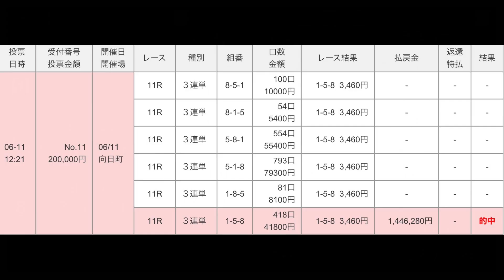【高額配当】向日町G3最終日で奇跡をかますプロギャンブラーハッチャン！！競輪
こんにちは！ハッチャンです！

動画で公開しているようなプロギャンブラーハッチャンの買い目が現在、無料で見ることが出来ます。

過去は１レース２００円くらいでnoteで売っていましたが、今はモーニング、昼、ナイターミッドナイト、１日平均５０レース１万円相当のメルマガが無料で受け取れます。

お申し込みの方はスポンサーのチャリロトに登録お願い致します。

■□■ハッチャンの無料配信メール会員登録■□■
 チャリロトに申し込み済みの方はコチラのメールフォームからハッチャンの無料配信メール会員登録へお申込み下さい。
チャリカＩＤ、チャリロトＩＤの両方をお持ちの方は両方をご記入下さい。
【新規メール会員申込み】

■□■チャリロト新規会員登録■□■
※楽天銀行・PayPay銀行をお持ちの方はチャリロト会員・チャリカ会員両方申し込み可能です。
※楽天銀行・PayPay銀行をお持ちでない方はチャリカ会員のみお申込み可能です。
※チャリロト会員・チャリカ会員どちらでもメール会員登録が可能です。

メール会員登録希望の方は、チャリロトに登録して頂いてメールフォームからお申し込み下さい。

※競輪のレース映像はチャリロトより使用許可を頂いております。
チャリロトへご登録頂き、ハッチャンのメール会員へお申込み頂いた方へはたくさんの特典を
ご用意させて頂きました！詳しくは下記ご参照下さい！

【新YouTube特典】
★特典１★新規登録で1,000円分のチャリカプレゼント
★特典２★登録月に1,000円以上車券購入で1,000円分のチャリカプレゼント
★特典３★登録月の翌月に1,000円以上車券購入でさらに1,000円分のチャリカプレゼント

※特典１から特典３まではチャリカ会員限定の特典になります。
チャリロト会員にご登録頂きましてもキャンペーン対象外となりますので、お気をつけ下さい。
また、既にチャリロト会員の方は対象外になります。
チャリロト会員とチャリカ会員の違いは概要欄下部のよくある質問に記載しております。

★特典４★新規入会後は金額にかかわらず、投票金額の3％を月3回（11日・21日・翌月1日）の3回キャッシュバック！